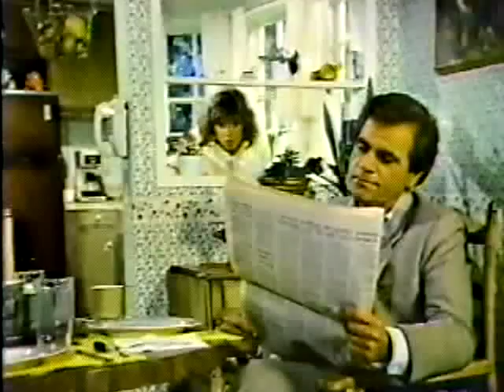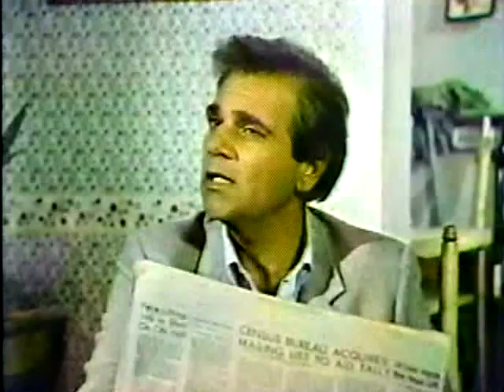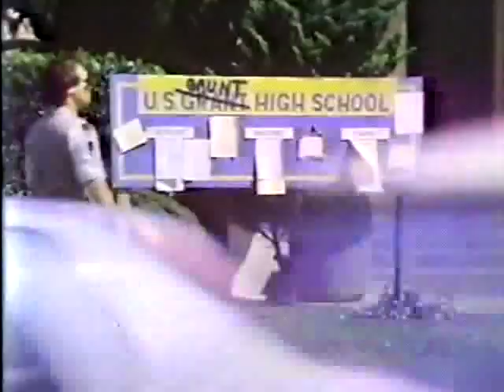The Best Of Times TV Pilot Part 1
CBS Pilot aired August 29, 1983